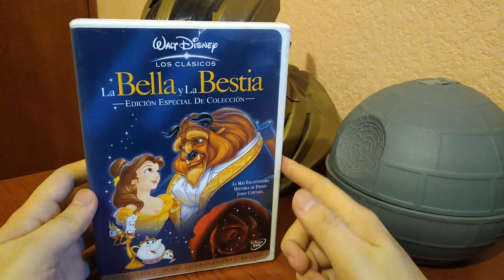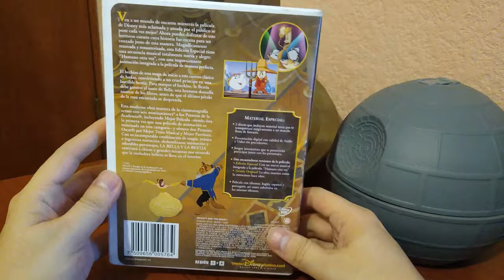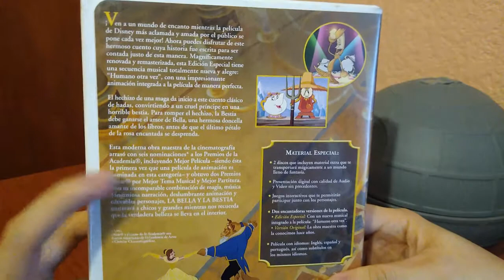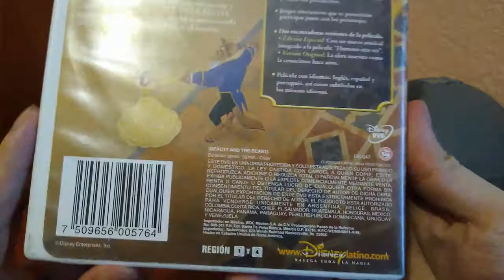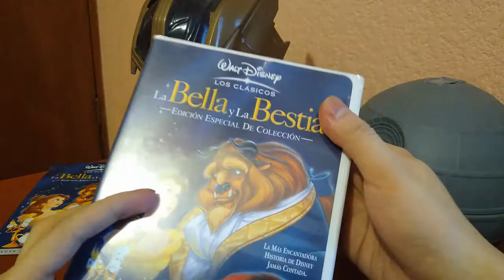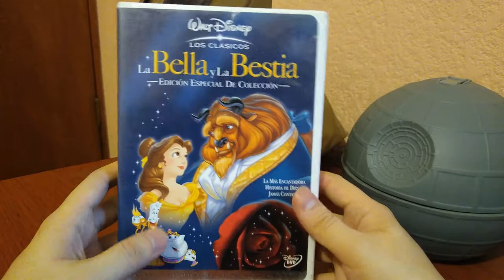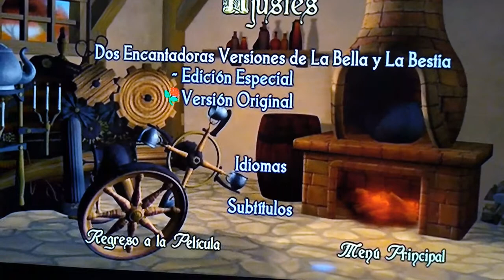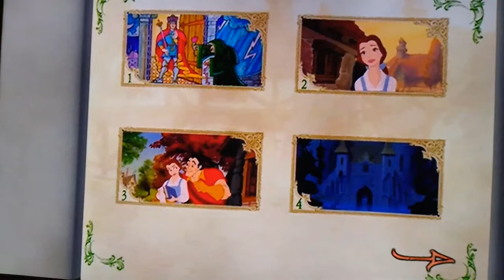La Bella y la Bestia Edición Especial de Colección DVD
"LA COLECCIÓN DE MOU"
EN ESTA OCASIÓN LES MUESTRO EL DISEÑO DE LA BELLA Y LA BESTIA EDICIÓN ESPECIAL DE COLECCIÓN EN DVD, DEL DISEÑO DE LOS DISCOS ASÍ COMO TAMBIÉN DE REVISIÓN DE MENÚ.
EDICION MEXICO 2002